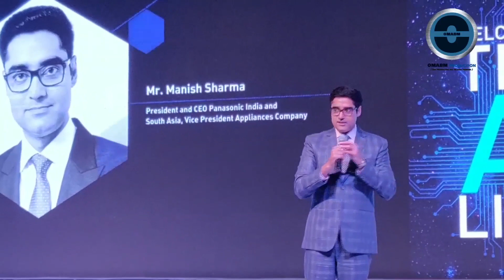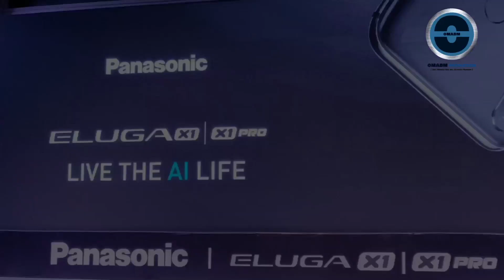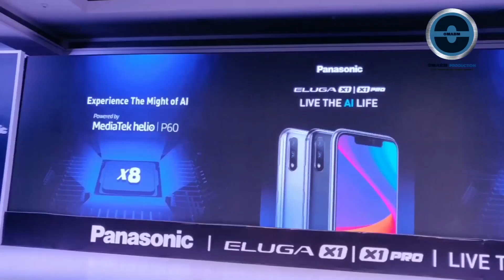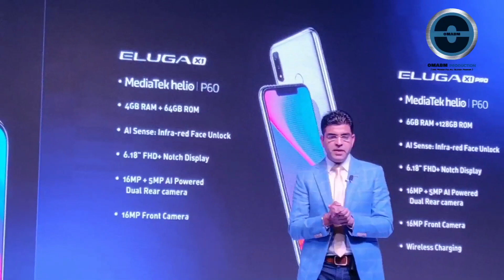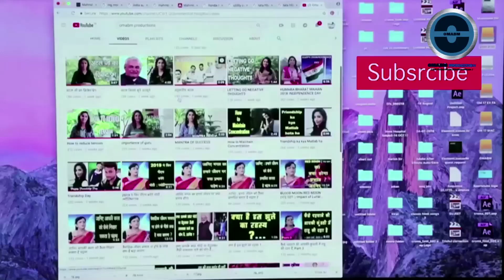Eluga X1 and X1PRO/ Launch in India/ All Information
Panasonic Launched Eluga X! and X1PRO in Delhi. Tapse Pannu attend this event and inaugurate the Eluga series latest mobile in delhi. She also shared her experiences about her mobile story. She was look gorgeous in her blue dress.